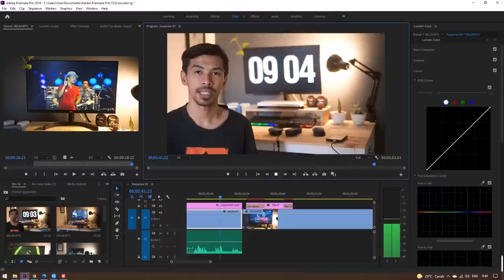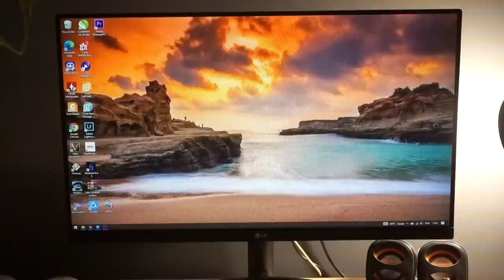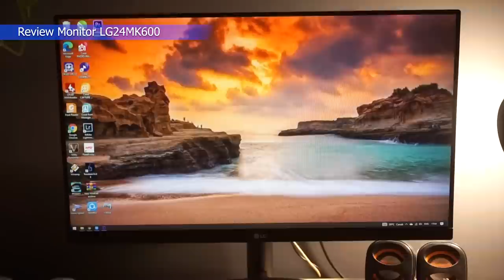Monitor LG 24MK600 , Monitor Tanpa Bezel Cocok Untuk Gaming, Editing Video Harga Murah !!!!!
Halo Kawan Kawan , Monitor ini saya beli untuk melengkapi meja kerja saya untuk keperluan office editing ataupun aktifitas lainnya

Video ini membahas tentang Monitor LG 24MK600.